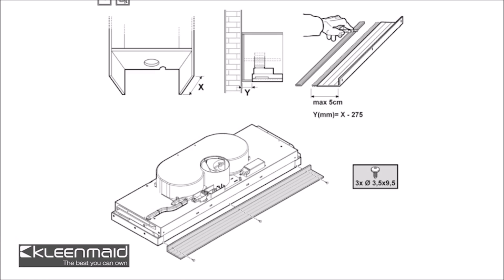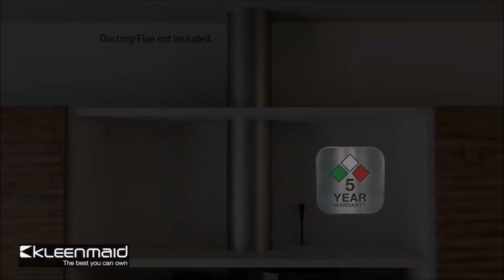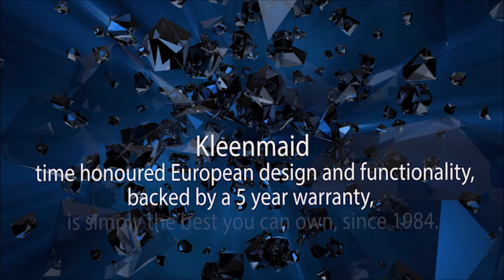Kleenmaid Rangehoods models RHSOG61 & RHSOG91 INSTALLATION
Kleenmaid Rangehoods models RHSOG61 & RHSOG91 Easy installation instructions.